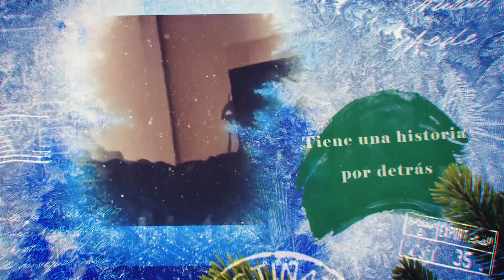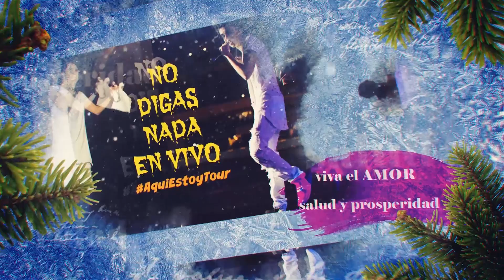Mario Bautista - Especial de Navidad (Un Cuento De Navidad)❄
❄❄ Mario Bautista especial de navidad 2016, UN CUENTO DE NAVIDAD.❄❄❄

GRACIAS POR COMPARTIR TANTOS MOMENTOS JUNTOS, ¡FELIZ NAVIDAD Y PROSPERO AÑO NUEVO 2017!❤

PÁSATE LA NAVIDAD Y AÑO NUEVO CONMIGO!!!😁